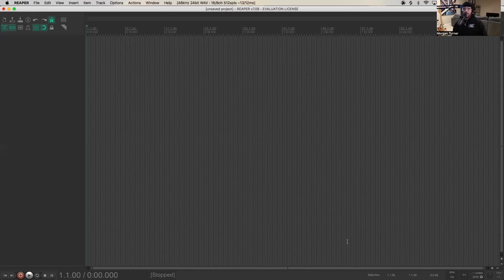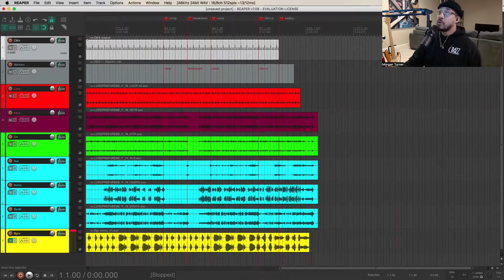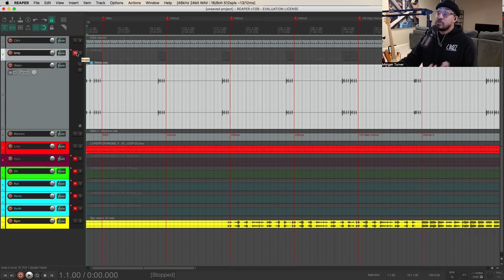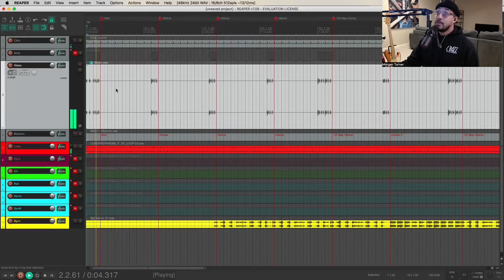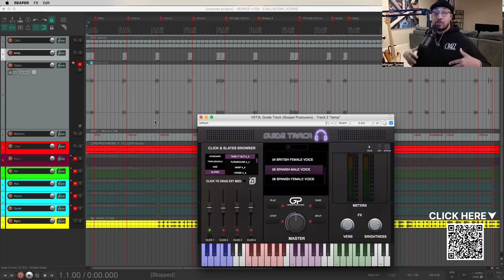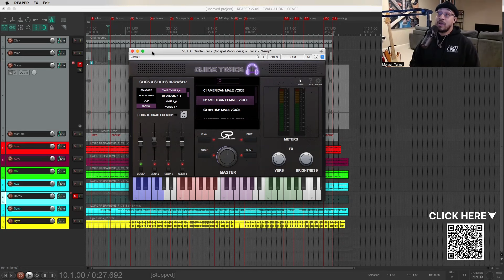The Tool EVERY Musician/Producer Needs! Feat. Morgan Turner |Guide Track by Gospel Producers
Musician/Producer/Programmer Morgan Turner shows how fast he can program stems using Guide Track!

Get your hands on the best Plugin for programming live Cue/Slate Tracks on the internet!

-VST/Audio Unit Format

-Works For Mac & Windows

-Playable Audio Cues Mapped To The Keys

-Over 100+ "Drag And Drop" Ready Midi Guide Cues/Slates

-6 Included Voices In English & Spanish

-4 Included Click Tracks

-Reverb & Brightness FX

-Fade In/Out & Split Track Options!

-Streamlined 1-Page GUI